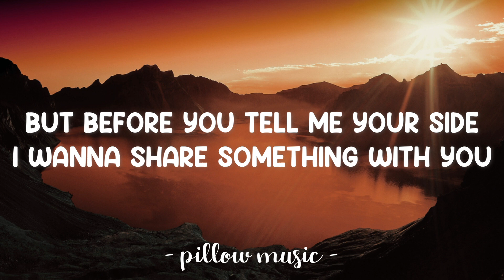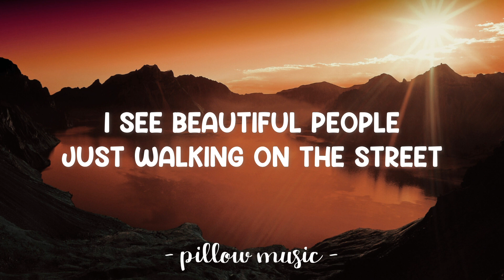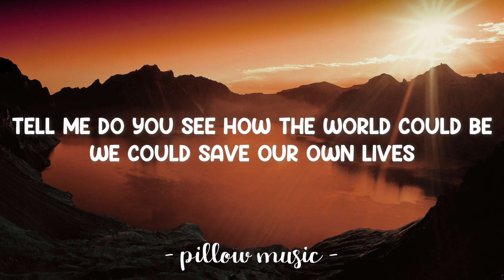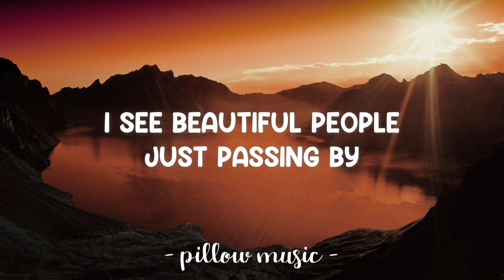About Us - Timebelle (Lyrics) 🎵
Lyrics video for "About Us" by Timebelle.

So tell me what you see when you look at me
I am only human and I have my sins
Tell me do you see how the world could be
We could save our own lives
And I see beautiful people
Magical people
I see beautiful people
Walking on the street
Magical people
Just passing by